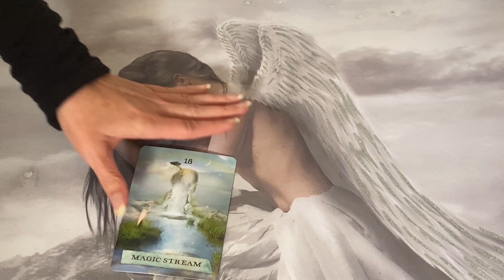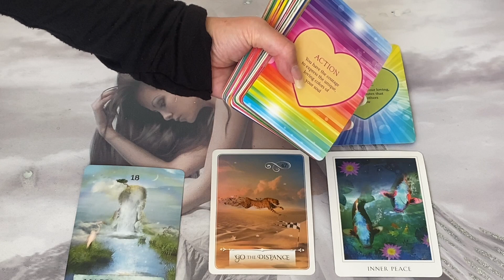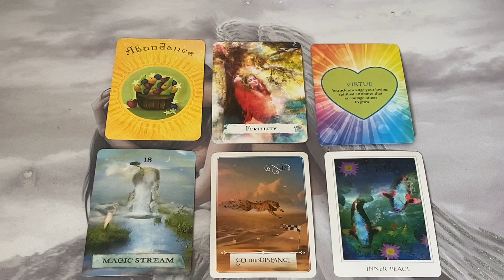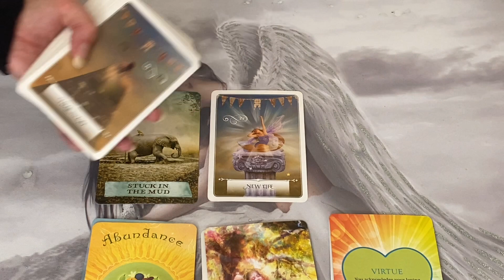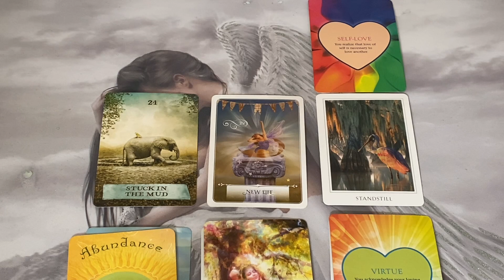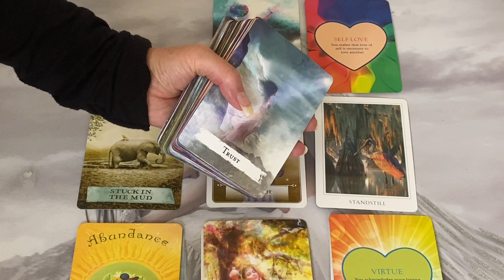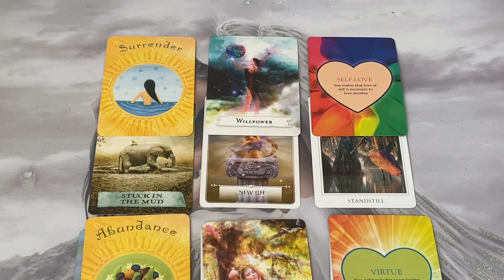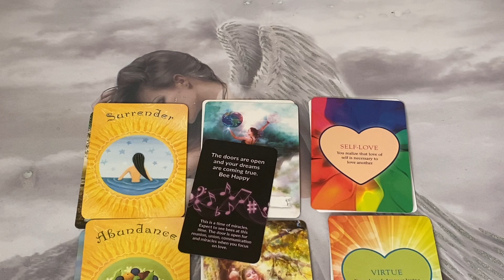THE DOORS ARE OPEN FOR UNION & REUNION ,MIRACLES ARE HAPPENING💫🌈🫂⛲️💕 [JULY 🔥Twin Flame🔥 Predictions]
45 Minute Reading

60 Minute Reading

💸PRICES:
45 MINUTES - £52 / $68.98
60 MINUTES- £70 / $92.86